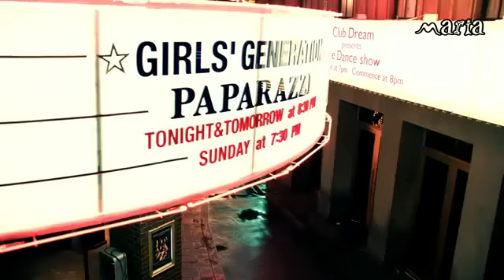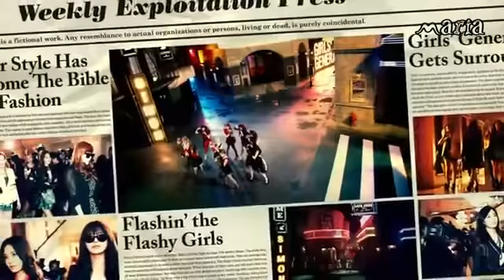Girls' Generation SNSD Paparazzi Arabic Sub love korea YouTube